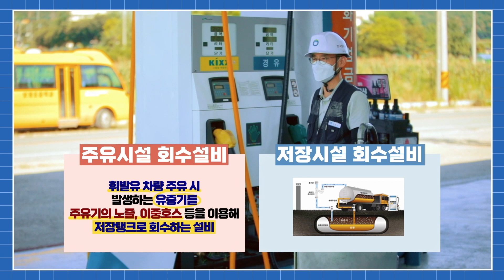푸른하늘탐정단 주유소 유증기 회수설비 탐사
푸른하늘탐정단이 떴다!

푸른 하늘, 맑은 공기를 지키기 위해
푸른하늘탐정단이 주유소를 찾았어요!

주유소에서는 휘발유를 차량에 주유하거나
저장탱크로 적하할 때 유증기가 발생하는데요.

인체에 유해한 휘발성유기화합물의 배출을 줄이기 위해
‘주유소 유증기 회수설비’를 의무적으로 설치하도록 지원하고 있어요!

주유소 유증기 회수설비가 무엇인지,
그리고 설치 지원 대상과 보조금 혜택까지 자.세.히.
영상으로 알아보는 시간을 가져봐요!

* ::: 유익한 대기환경 정보를 더 알고 싶다면? ::*